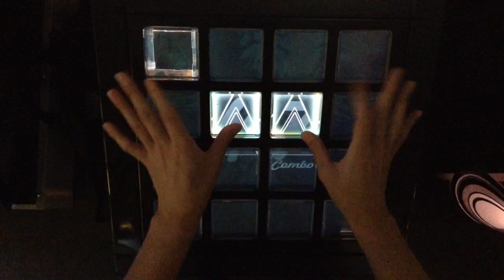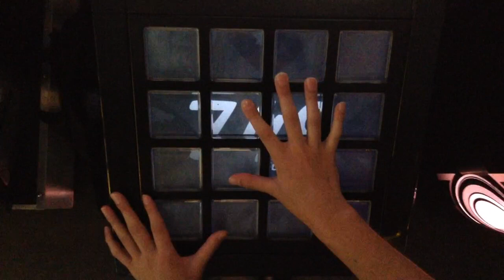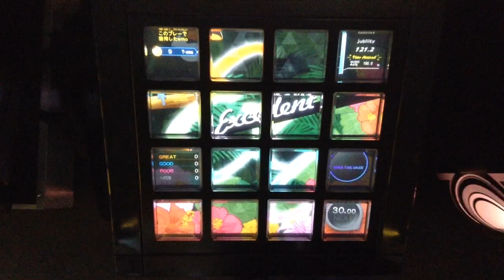[jubeat]pedigree[ADV] EXC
Player:RIKO.B-1(び〜)

アーティスト:S-C-U
Lv:9.6